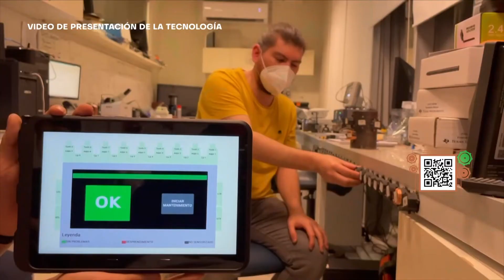Sensor monitorea en tiempo real desprendimientos metálicos de palas mecánicas mineras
Un problema presente en el proceso de chancado es la trituración de elementos metálicos provenientes de los dientes de las palas mecánicas mineras. Por ello, el Centro Cedenna de la Universidad de Santiago presentó una nueva solución tecnológica para detectar la caída de estos dientes, evitando accidentes y detenciones en faena.